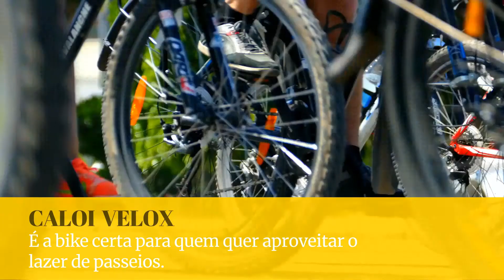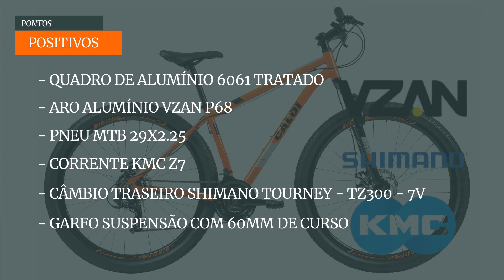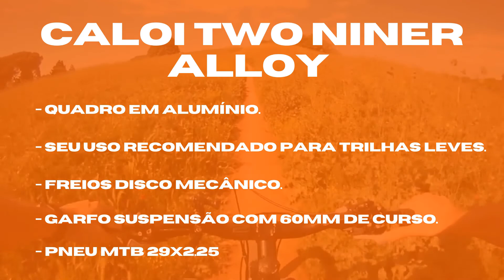CALOI VELOX X CALOI TWO NINER ALLOY | Duas Mountain Bike ARO 29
Fala Pessoal!!!
Mais um vídeo entre duas bicicletas da Caloi a CALOI VELOX e a CALOI TWO NINER ALLOY.

- A CALOI VELOX 2020 é a bike certa para quem quer aproveitar o lazer de passeios em parques ou ciclofaixas com os benefícios de uma Mountain bike aro 29"
proporcionando um maior conforto na pedalada e os ajustes de selim e troca de pneus serão facilitados com o uso do Quick Release.

- CALOI TWO NINER ALLOY da Linha INTERMEDIÁRIA é ideal para trilhas leves,
deixo também para vocês o link da CALOI VULCAN com características semelhantes a da TWO NINER vale a pena dar uma olhada
para comparar o design de uma para outra show né,
link mais abaixo para vocês conferir.

Lembrando!!!
Aproveita esse mês de novembro para adquirir esses itens com ótimos preços Links abaixo aproveitando deixei um cupom com super desconto nas lojas Americanas legal né.

Para mais informação dessas duas bicicletas segue o link dos vídeos aqui do canal com mais detalhes e especificações técnicas.

SUGESTÃO DE VÍDEOS NO CANAL
Bicicleta CALOI VULCAN Mountain Bike PARA Trilhas LEVES

✔️ SUGESTÃO DE PRODUTOS
Bicicleta Mtb Caloi Two Niner Alloy Aro 29 - Susp Dianteira - Quadro Alumínio - Shimano - 21 Velocidades - Freio a Disco

LINHA COMPLETA CALOI TWO NINER

Bicicleta Caloi Velox Aro 29-2020:

Bicicleta Caloi Vulcan Aro 29 com 21 Velocidades

Bicicleta Aro 29 Caloi Vulcan Branca Tam. 17 Câmbio SunRun:

✔️ EMAGREÇA PEDALANDO
📋  Com RECEITAS PARA SECAR ajudando a acelerar o seu metabolismo, separamos para você
Detox PODEROSO Aprenda a Fazer várias bebidas para queimar gordura.
Experimente já!

✔️ NOSSA LOJA :

👜 PARCEIRA DO MAGALU:
 Vários itens para você e a sua bicicleta:

✔️ POWERSIX BIKE:

Temos a missão em realizar a gestão de serviços, serviços, indicação de produtos, restauração, participação em eventos, estrutura para atletas, amigos e familiares oferecendo suporte mecânico para pequenos reparos e ajustes para aqueles que assim necessitarem.

Para informações sobre parcerias e envios de produtos para testes, mande um e-mail para:

Obrigado pelo seu interesse em nosso vídeo. Por favor,

Na descrição do vídeo contém links afiliados, o que significa que recebo uma pequena comissão se você clicar no link do produto e caso for do seu interesse realizar a compra do mesmo. Isso nos ajuda a continuar fazendo mais vídeos.